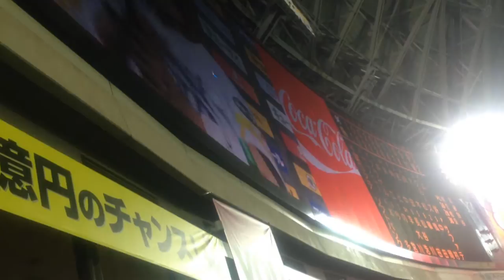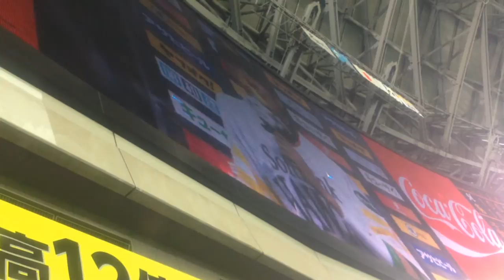内川ヒーローインタビュー 福岡ソフトバンクホークス 2014年開幕戦@ヤフオクドーム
2014年開幕戦の内川選手ヒーローインタビューです。
今年のテーマ「俺がやる」を絶叫しています。